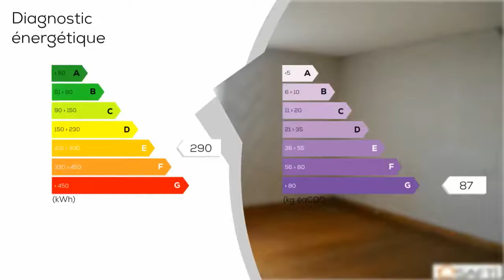A vendre - Maison/villa - MENOMBLET (85700) - 5 pièces - 100m²